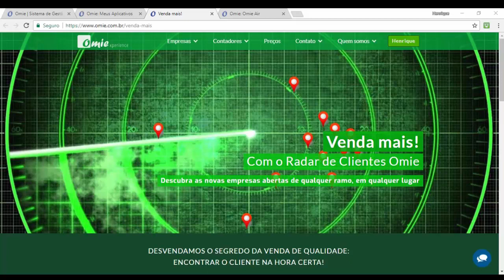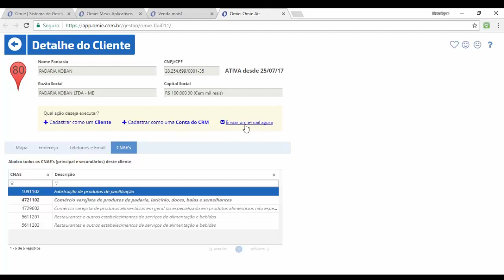16 - Radar de Clientes.